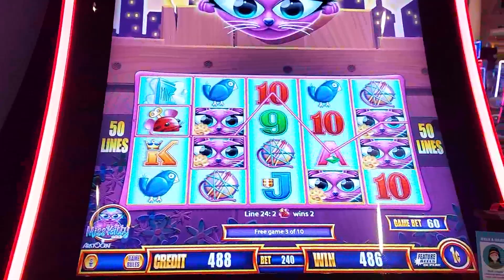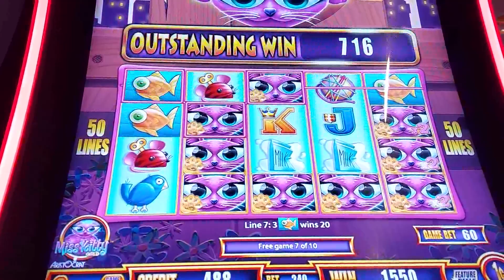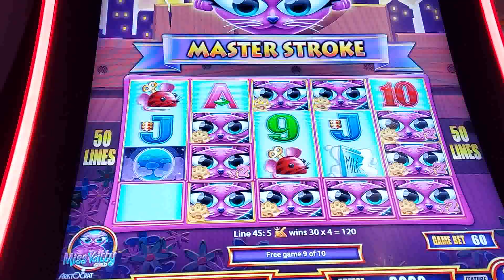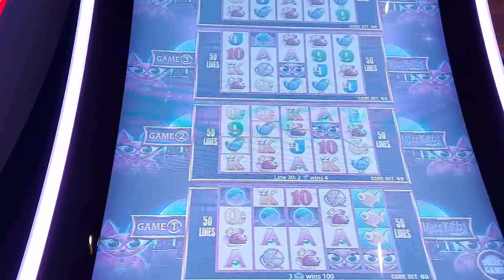Miss Kitty 3652 Jackpot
These slot machine are very exciting to experience but are the lowest Percent in pay back. Miss Kittys' multiples time payback in a bonus is very exciting too but you are playing 4 machines at once, divide your bet by 4 and you get a low pay back. Play it only if you have lots of expendable cash or if you are playing with the casinos money (like the money you have won so far).